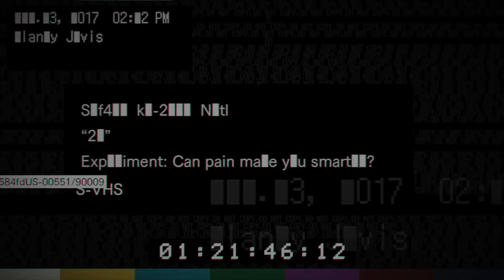Resident Evil 7 - Grabaciones inéditas - 21 (Blackjack de la muerte)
---IMPORTANTE---

Facebook.com/leon002

Clancy despierta inmovilizado frente a una mesa junto a otro sujeto. Lucas les explica las reglas de su nuevo y retorcido juego.